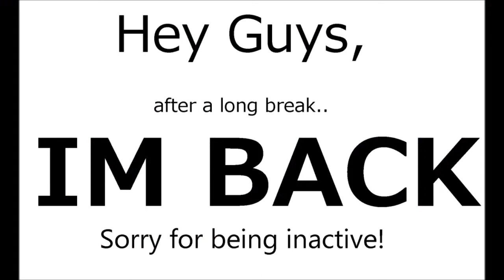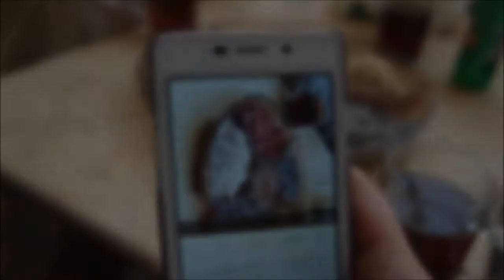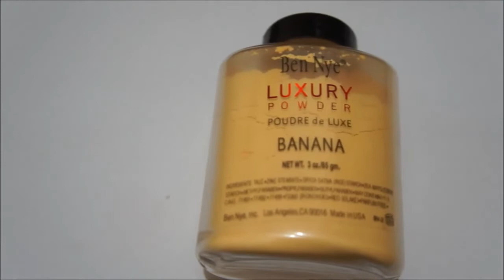مشترياتي لشهر ابريل 2017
اخيرا رجعتلكم تانى ,,,
مشترياتي لشهر ابريل